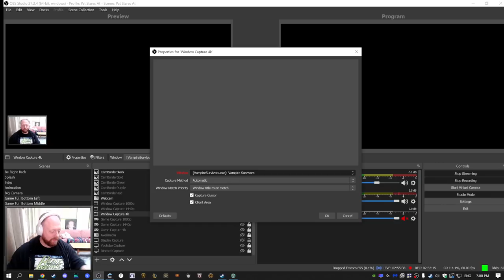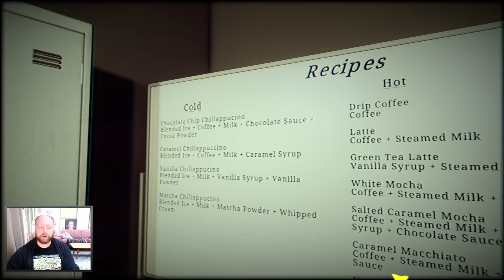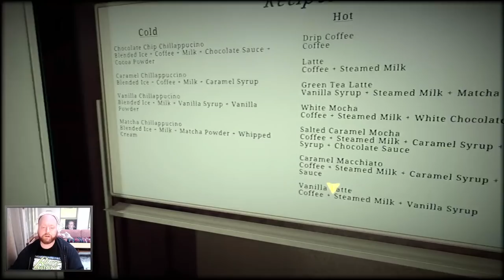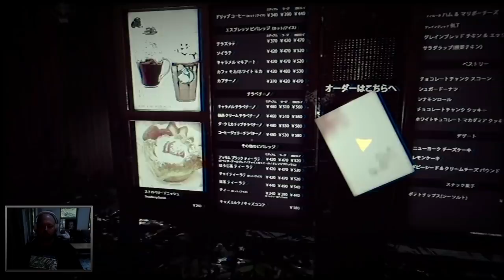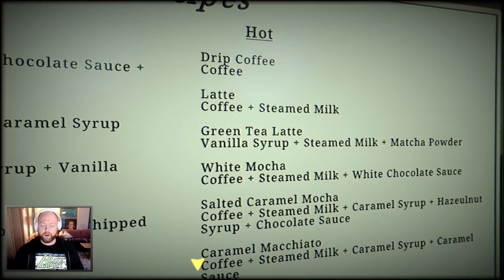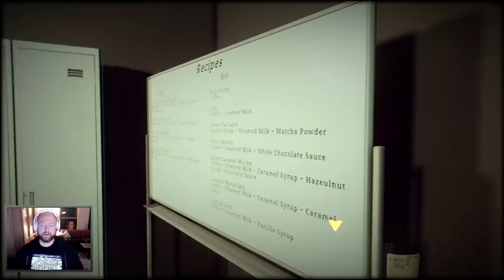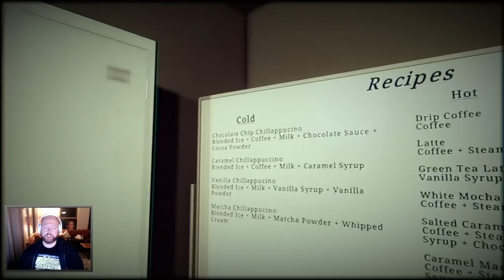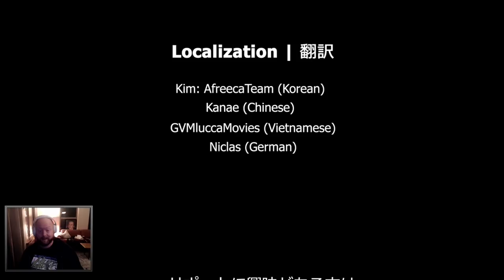Pat Stares At Vampire Survivors / The Closing Shift!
0:00 Pre-Stream
29:19 Vampire Survivors
2:53:00 The Closing Shift
4:49:46 Post-Stream -- Watch live at